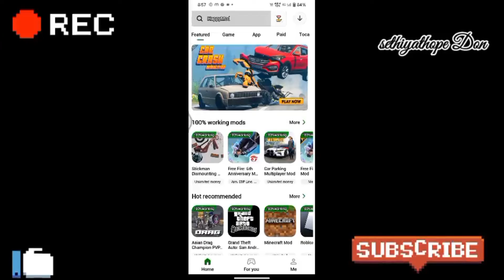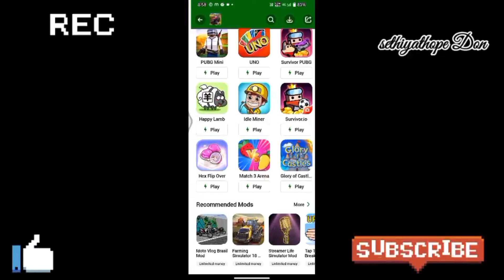FS 23 GAME 🎮 DOWNLOAD IN BO USE MONEY 🤑💰🤑💰 IN HAPPY MOD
happy mod apk link:HappyMod